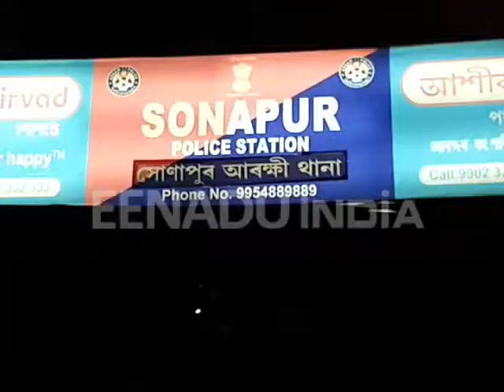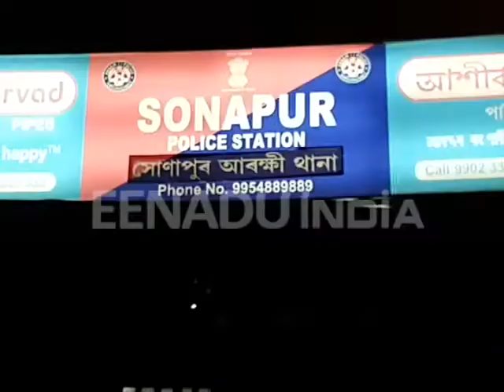সোণাপুৰত মুকলি জুৱা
সোণাপুৰত মীনা বজাৰৰ নামত চলিছে জুৱা । সোণাপুৰ থানাৰ সন্মুখতে মুকলিকৈ চলিছে জুৱা । বিগত তিনিদিন ধৰি তৌলী কমপ্লেক্সত চলিছে জুৱা ।